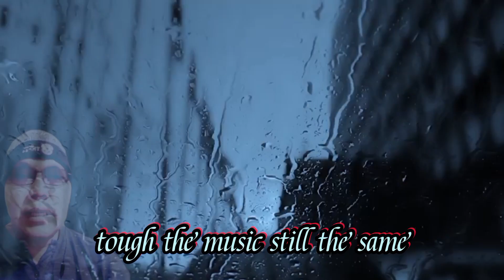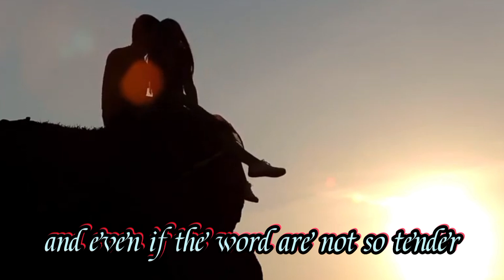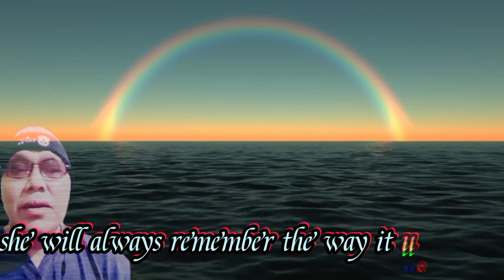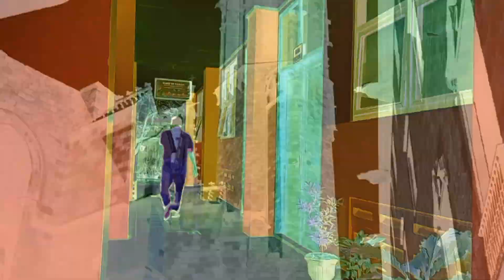the way, it used to be....